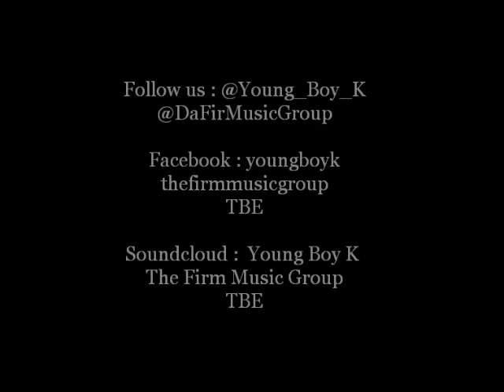T.F.M.G @ Not Yet Famous Concert 2013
THE FIRM MUSIC GROUP @ NOT YET FAMOUS CONCERT , Young Boy K, Kane, Yung Fly, Ricoozilla in Raleigh, N.C. @ Linclon Thearter